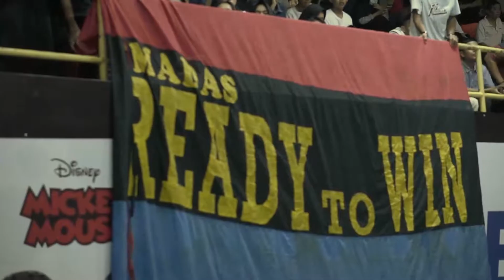Toracafe Happening Story - SMAN 21 MAKASSAR